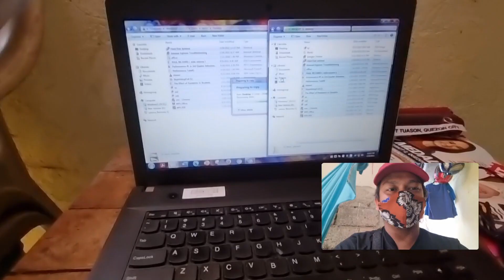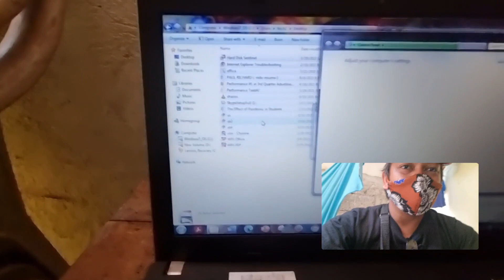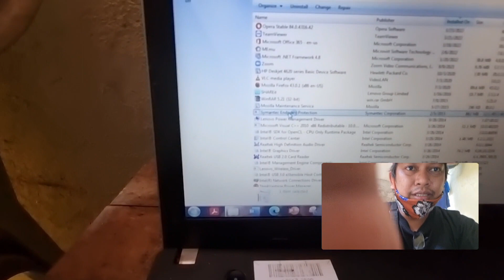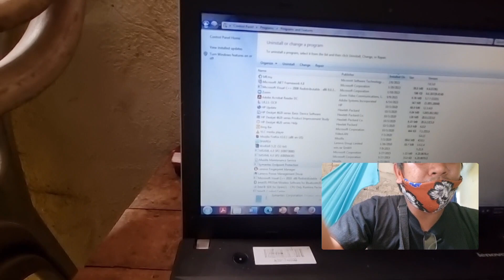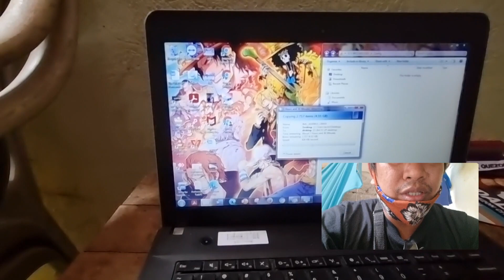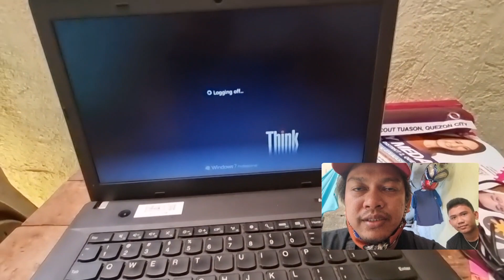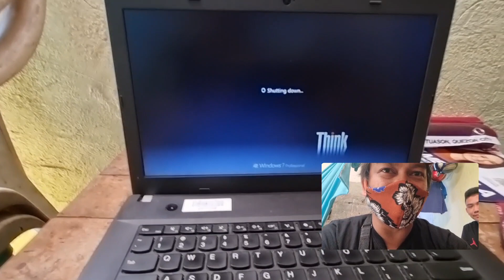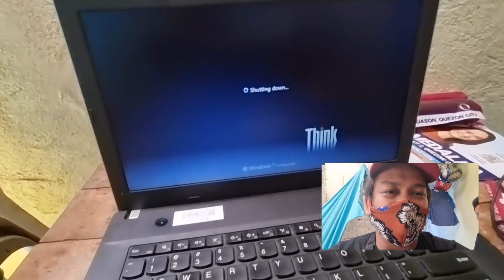Connected but cannot browse?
May internet pero hindi maka pag browse ng net?

madaming pwedeng dahilan
pero madami din paraan
upang problema'y solusyunan.
panoodin o pakinggan
baka sakaling
ika'y may matutunan.